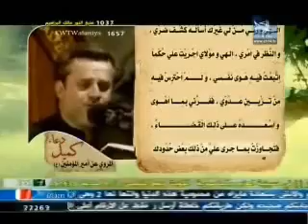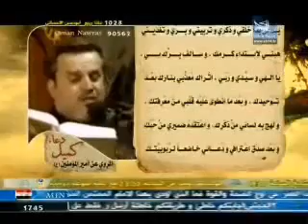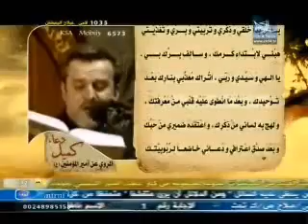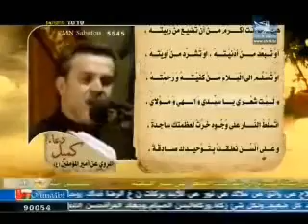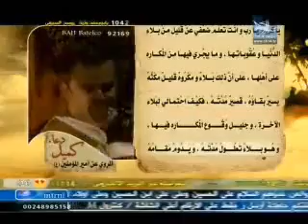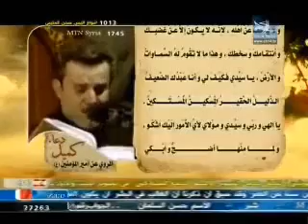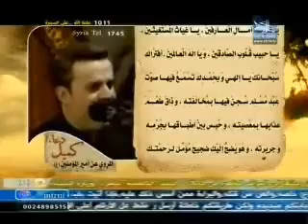دعاء كميل -بصوت الملا باسم الكربلائي--الجزء-2/4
يستحب قرائة دعاء كميل ليلة الجمعة